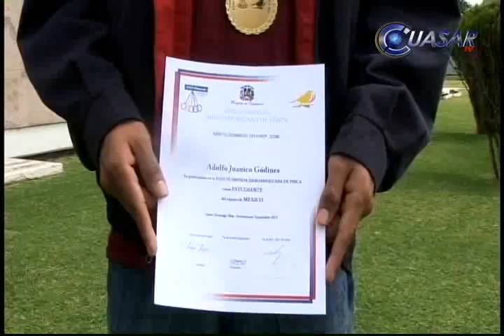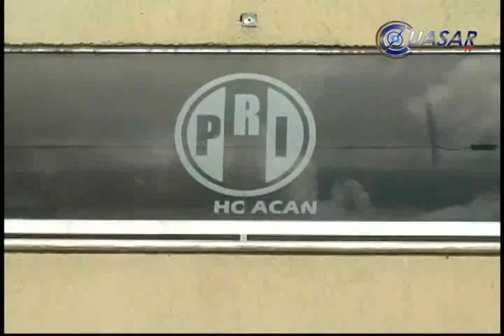Noticias de Michoacán, CuasarTv 12 de Octubre del 2013